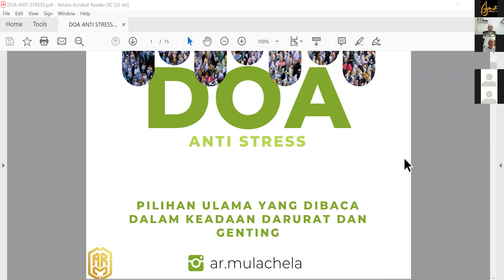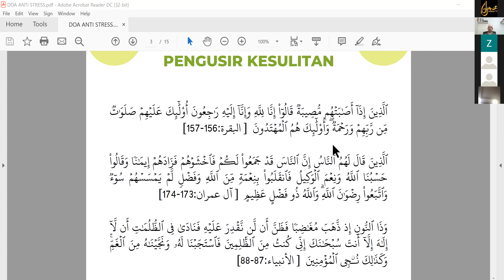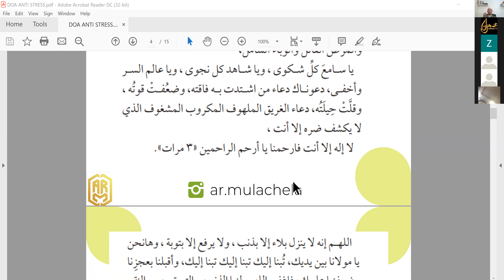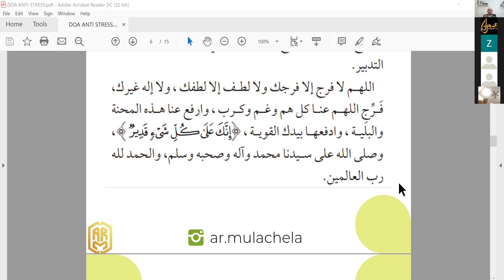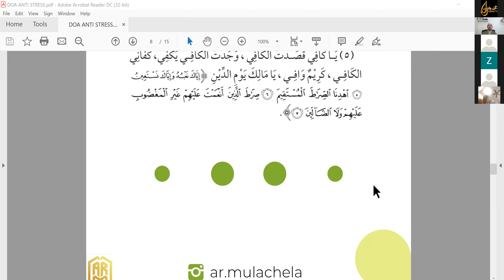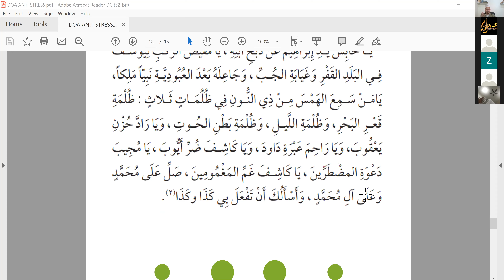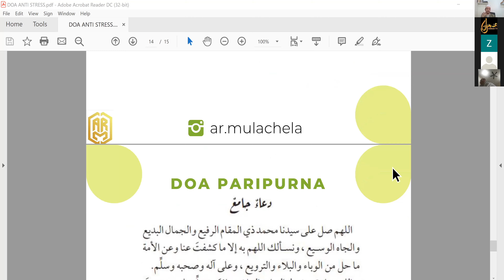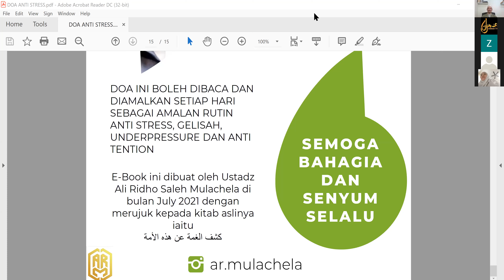Majlis Bacaan Doa (5 Zulhijjah) : Ustaz Ali Ridho Mulachela, Lc.